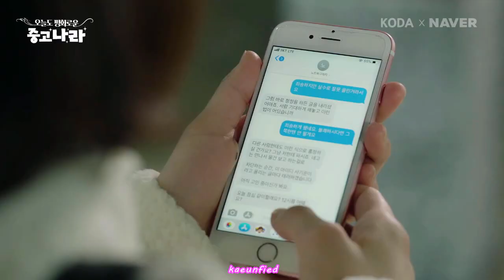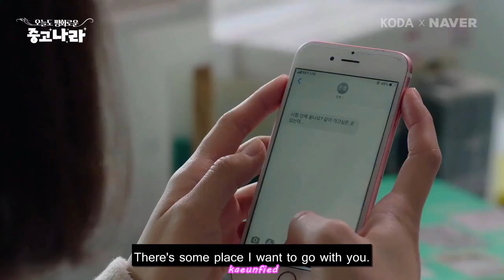[Eng Sub] "Nara's Marvelous Days" EP3 Lee Gaeun cut | 오늘도 평화로운 중고'나라 3회 이가은 컷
Web Drama "Nara's Marvelous Days (오늘도 평화로운 중고'나라)" Ep 3
• Airs: Jan 21, 2021